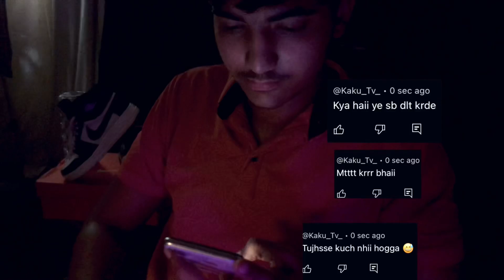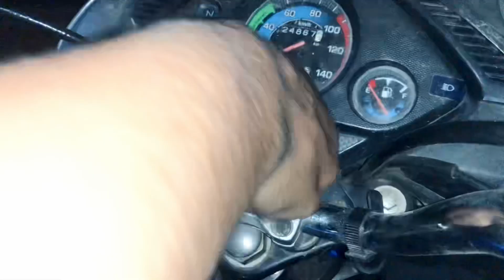DEMOTIVATED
Hello Guy’s…..

Demotivated  Person :-

Meaning of demotivated in English
feeling less interested in and enthusiastic about your work: When important changes occur at work it can be easy to feel demotivated.

                   OR

Hope You Are Enjoy This Video

So

Bye Bye ❤